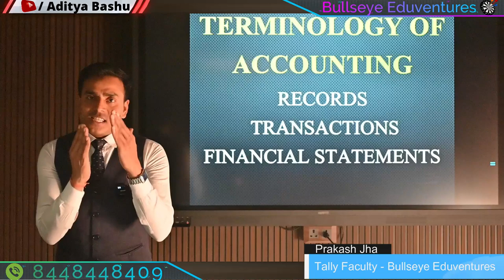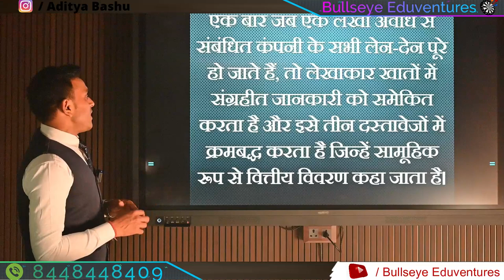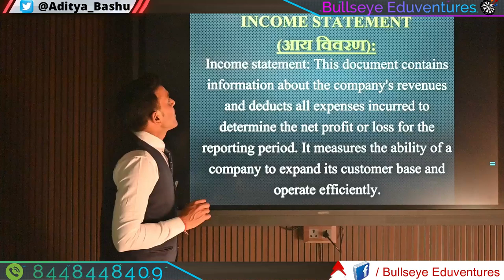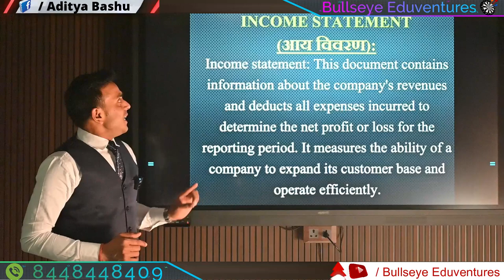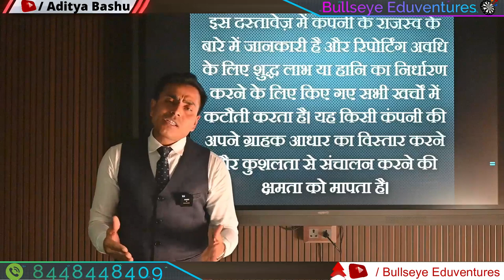Tally Lecture 14 | What is Income Staement